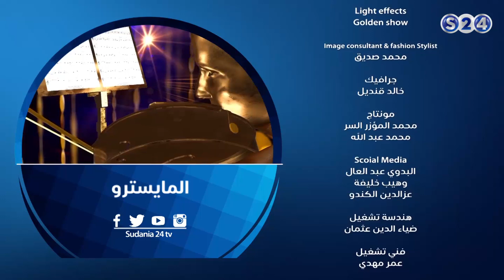الغناء الشعبي - المايسترو - الحلقة 09 - رمضان 2018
انتقلت سودانية ٢٤ مع عدد من القنوات الى قمر عربسات  على الترددات  :
12523 رأسي- 12034 أفقي معدل ترميز
27500

الغناء الشعبي - المايسترو - حلقة 9 - رمضان 2018
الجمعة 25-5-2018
تقديم :
محمد عثمان
ـــــــــــــــــــــــــــــــــــــــــــــــــــــــــــــ

ـــــــــــــــــــــــــــــــــــــــــــــــــــــــــــــ

اقوى البرامج الخاصة بالقناة :

ـــــــــــــــــــــــــــــــــــــــــــــــــــــــــــــ

سودانية 24 في رمضان :

ـــــــــــــــــــــــــــــــــــــــــــــــــــــــــــــ

ـــــــــــــــــــــــــــــــــــــــــــــــــــــــــــــ